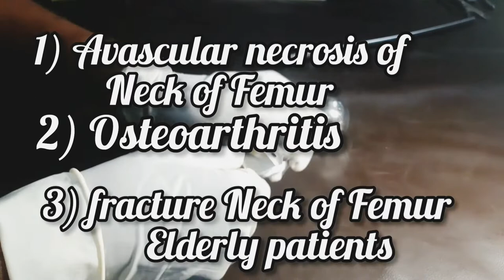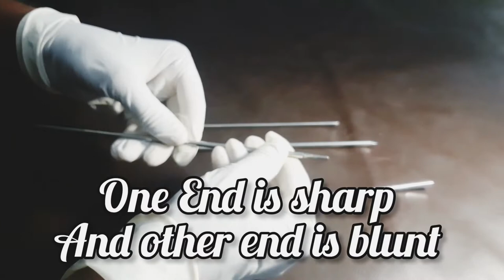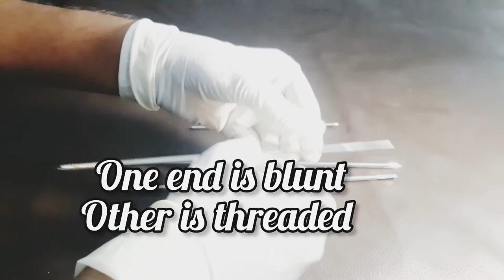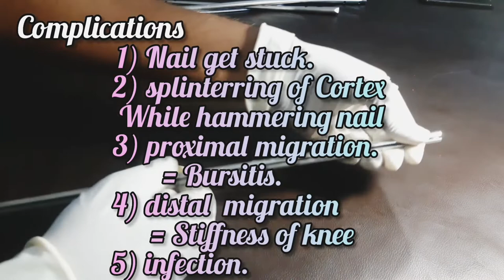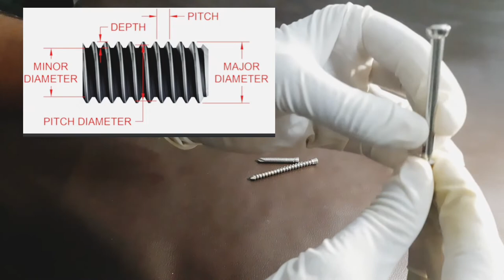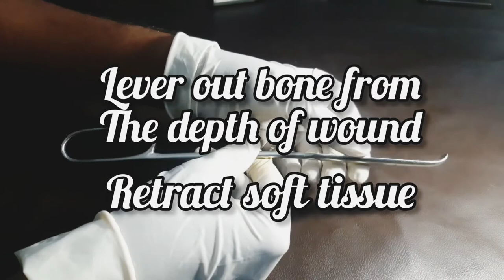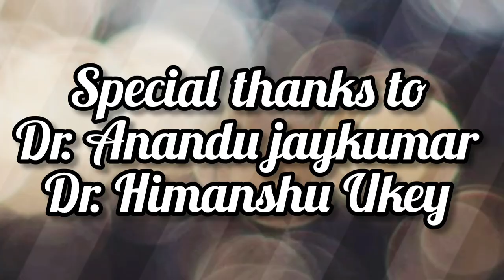Orthopedic Instruments / final year mbbs University practical examination